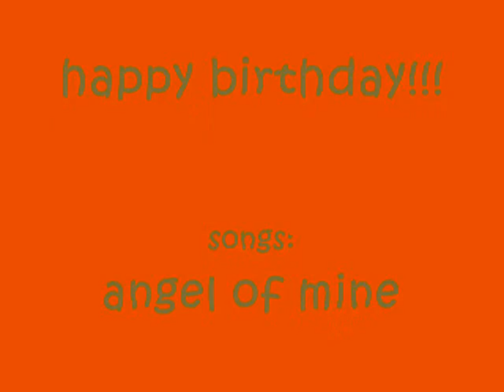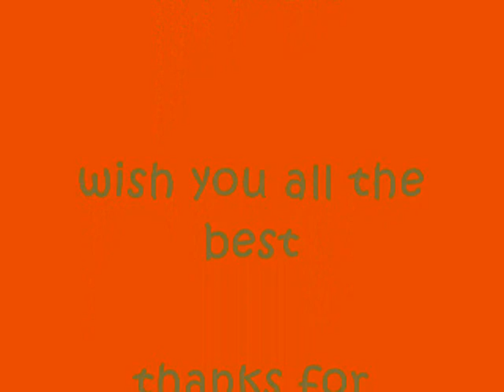lala's 18th birthday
sheila "lala" molina's
18th birthday!

with greetings from
joey, brian and yanyan of hana kimi taiwan
and robert marion domingo of pbb.
hehe